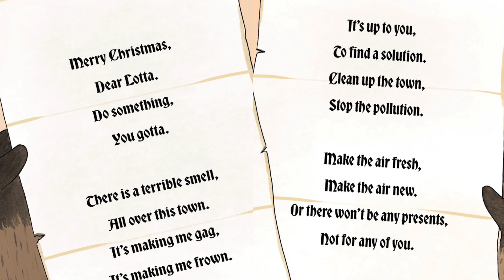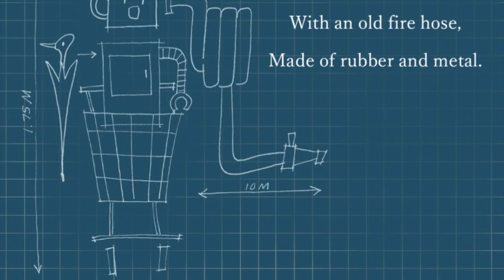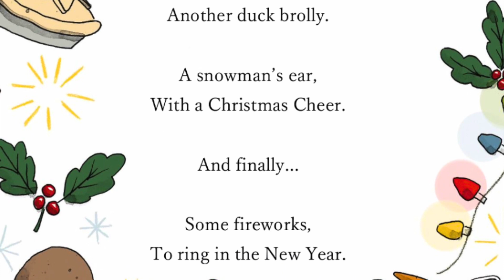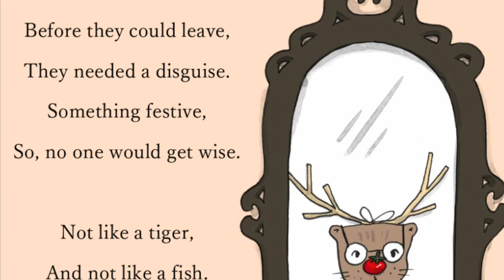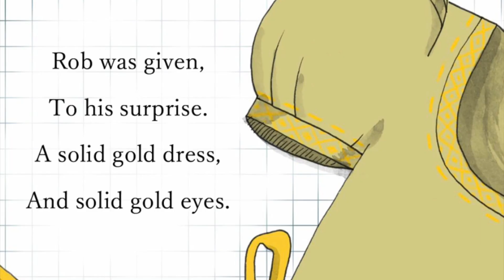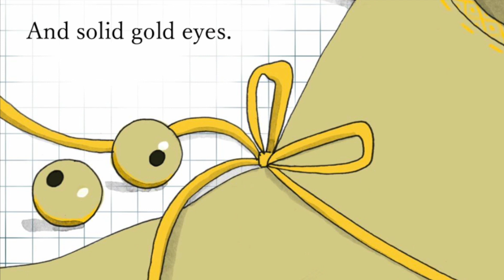🎅🏻 Christmas Lights, Christmas Bells, and Otter Christmas Smells 🌲| Storytime with Summer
Happy TINSEL TUESDAY little bookworms and for anyone new to my channel, a most warm welcome to my small but cozy book corner of YouTube :)

It's December and Christmas is just around the corner! But a mysterious, smelly cloud of gas has settled over Lotta's hometown.

If Lotta Otter and Rob Otler can't clean the air—Santa won't visit their town on Christmas Eve! Together, Lotta and Rob must work hard to save Christmas for the local people before the town becomes too smelly for Santa.

Written by published children's author, James Hugh Stevenson, "Christmas Lights, Christmas Bells, and Otter Christmas Smells" is a hilariously, imaginative Christmas tale centered around helping the environment and keeping Mother Earth clean.

Don't forget to join me next week on "Tinsel Tuesday" when I will feature a NEW children's story from another AMAZING author!!!

More about today's AUTHOR : James Hugh Stevenson is a published children’s author and professional English teacher. He began his writing career after spending many years writing bespoke English lessons for his students and is the primary author of the textbooks for Premier Potential Publishing. James has a great deal of experience teaching English in schools, hospitals, tourist information centers, private companies and has worked around the world as a journalist in business and in the hospitality industry. Originally from the UK, James now lives happily with his wife in Hokkaido, Japan where he spends his time teaching, writing and enjoying life.

PURCHASE YOUR COPY TODAY:

- Facebook: James Stevenson and Premier Potential Publishing

A little bit about today's ILLUSTRATOR: Laura Fuller is a children’s illustrator, wife, and mother. She graduated from Kendall College of Art and Design with a Bachelor’s degree in Art History and is currently studying Children’s Book Illustration at Cambridge as a Masters student. A full time doodler, Laura enjoys podcasts (especially true crime), bookstores and libraries, coffeeshops, and spending time with her family. Originally from the U.S., Laura now lives in the UK with her husband Rich and their son Ezra.

A little about me:
Favorite foods: cheeseburgers, pizza, and tacos (of course)
When do I post new videos? Every Tinsel Tuesday :)